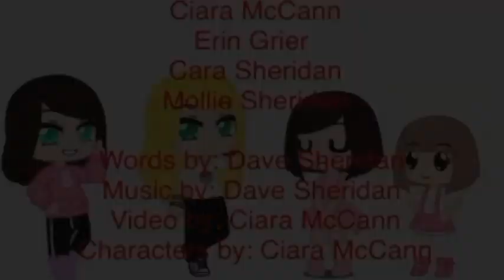Whistle the Day Away (Original)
Our little song called "Whistle the Day Away" Written by Cara & Dave Sheridan, performed by Cara Sheridan (aged 7) Erin Grier (aged 11) & Ciara Mc Cann (aged 11) with picture animation produced by Ciara Mc Cann. Well done girls. Special guest singer Mollie Sheridan (aged 4)